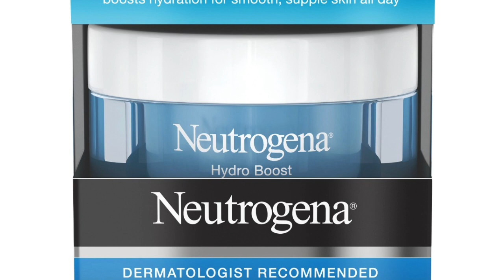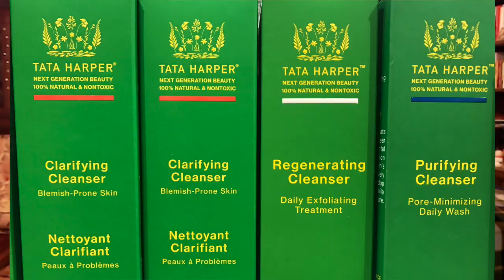SKINCARE Addict TAG | Brands like Neutrogena, Tata Harper, Peter Thomas Roth and Y/OUR SKIN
Well, it took me a minute but I finally came up with my answers for the Skincare Addict TAG that Lisa Stevens originated. Thank you Lisa!

And the content creator that actually got me thinking to do this video? None other than the delightful Sheila of Life with Lillie. Here is her TAG video for you guys to look

Be sure to go over and give Sheila and Lillie (her lovely canine companion) some love! :)

💄**PRODUCTS MENTIONED IN THIS VIDEO, LINK PROVIDED FOR YOUR CONVENIENCE:
Neutrogena Ultra Gentle Cleanser
Neutrogena Alcohol Free Toner
Neutrogena Healthy Defense Daily Moisturizer
Neutrogena Hydro Boost Water Gel
Peter Thomas Roth Water Drench Hyaluronic Cloud Cream

Business mailing address: 3000 Old Alabama Road, Ste. 119-160, Johns Creek, GA 30022

IF A BRAND SENDS ME A PRODUCT, I WILL DISCLOSE THIS IN MY VIDEO AND ALWAYS GIVE MY HONEST OPINION AND REVIEW OF ANY PRODUCT.  IT IS THERE TO PROVIDE YOU WITH A CONVENIENT LINK TO THE PRODUCTS I TALK ABOUT IN MY VIDEOS. THANK YOU.

☞ ~~ALL MUSIC IS ALLOWED FOR COMMERCIAL USE. MOST MUSIC IS THROUGH USING Creative Commons SOFTWARE~~

~~To Brands: If you send me free stuff to try, that is much appreciated, but please drop me a line (see email address ABOVE under my Social Media) to let me know what you plan to send. I will let you know if it aligns with my channel and my followers. I can try beauty products, organic products (food items) and tech stuff. I will give an honest review/opinion should I choose to show my followers your brand. Thank you so much for your support. : )